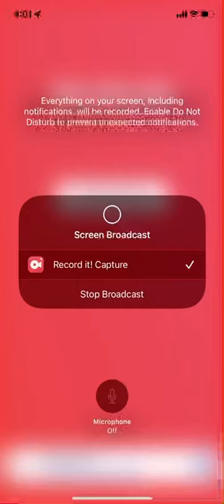May the fourth be with you